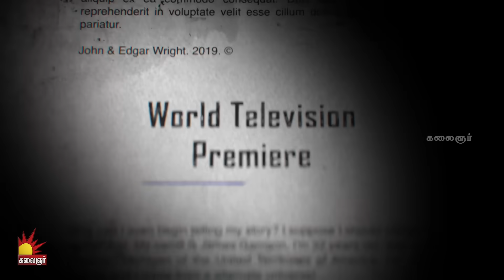பொன்னி C/o ராணி | PonniC/oRani Sneak Peek 1 | EP - 466 | Preethi Sanjiv | Raadhika Sarathkumar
Watch your Favourite Desi Tamil Serial Ponni C/o Rani on Kalaignar TV at 8:00 PM

உங்கள் அபிமான பொன்னி C/o ராணி தமிழ் தொடர்கதை கலைஞர் தொலைக்காட்சியில் இரவு 08:00 மணிக்கு காணத்தவறாதீர்கள்...